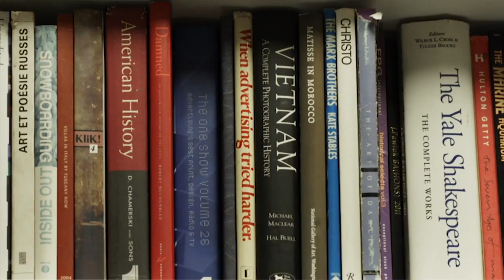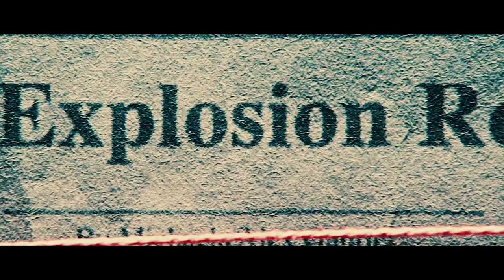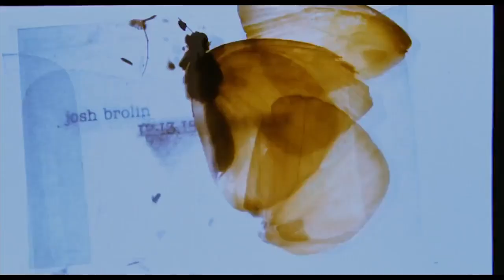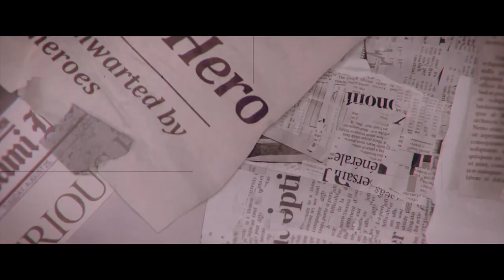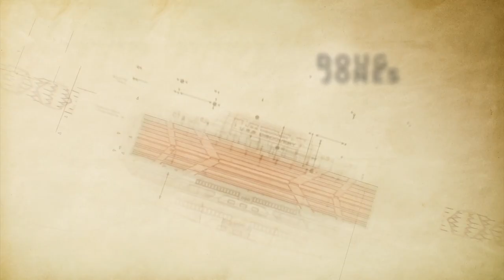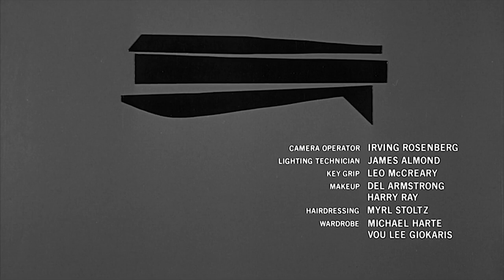Exploring The Art of Title Sequences: Comparing Saul Bass and Kyle Cooper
COMD 482 - VCP II
Spring 2022
Communication and Design Department, Bilkent University